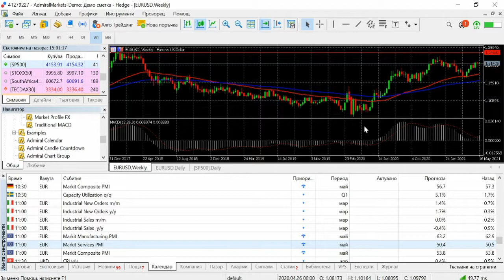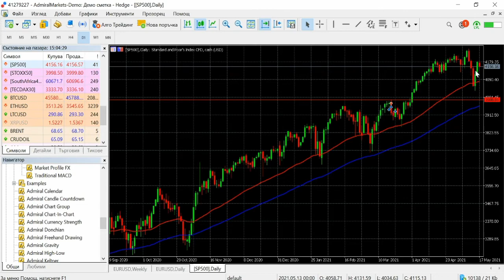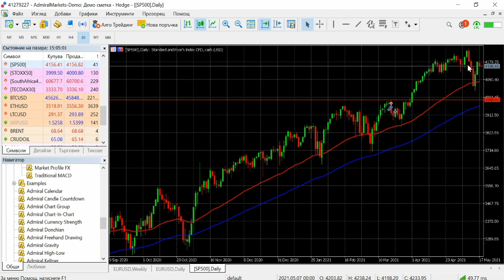Седмичен преглед на пазара: ФЕД и Европейските PMI индекси са в центъра на вниманието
Седмичен преглед на пазара, кои индекси са в центърса на внимание и на какво да обърнем внимание.

ДЗР са сложни инструменти и носят висок риск от бърза загуба на средства в резултат на ливъридж. 71% от сметките на инвеститорите на дребно губят пари, когато търгуват ДЗР с този доставчик. Помислете дали разбирате как функционират ДЗР и дали можете да си позволите да поемате високия риск от загуба на парите си.